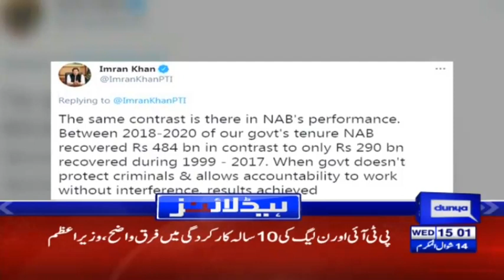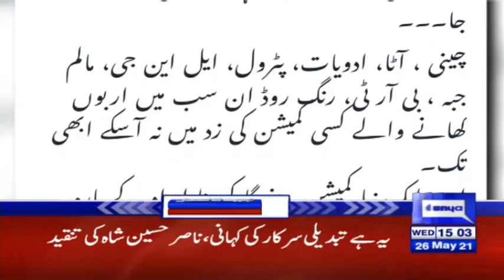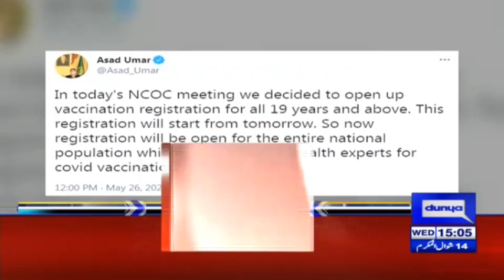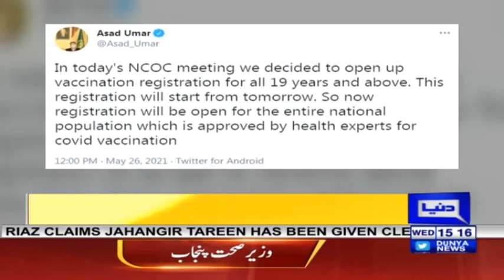Jahangir Tareen Got Clean Chit | Headlines 3 PM | 26 May 2021 | Dunya News | HA1K